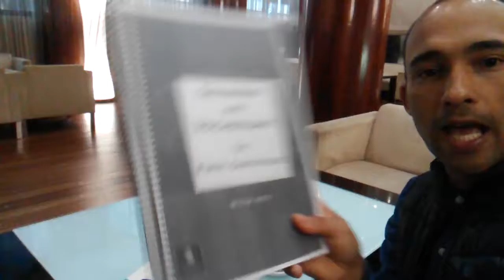Denny in English classes